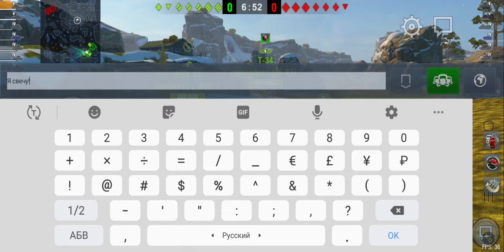World Of Tanks #120 – КВ-2, АМK ELC bis на разных карты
1) КВ-2 карта Столкновения: Альпенштадт, Город
2) АMX ELC bis карта: Юкон
3) КВ-2 карта Столкновение: Протока, Завод